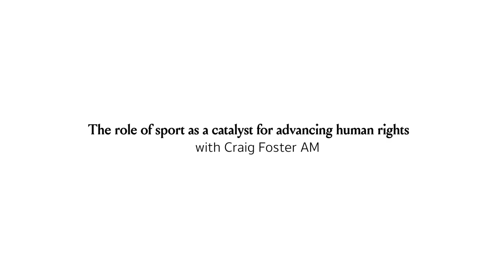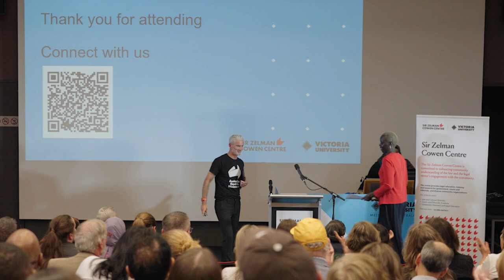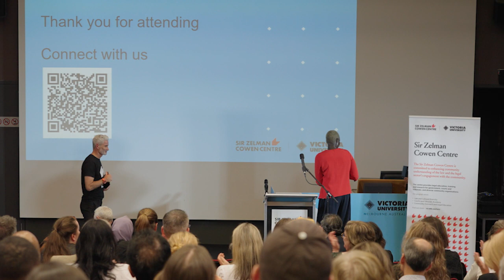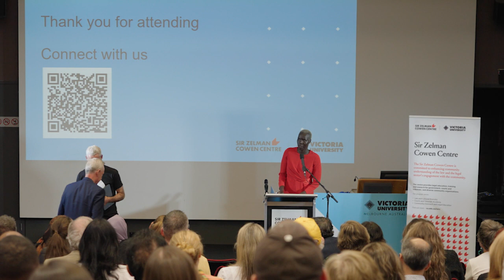Sir Zelman Cowen Centre 2023 Oration (Craig Foster AM) Full Presentation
On Thursday September 28th, we hosted our annual Sir Zelman Cowen Centre Oration featuring human rights advocate, Craig Foster AM.

Craig is well known for his significant contributions to sport having had a decorated football career as a former Socceroo before becoming a sport analyst and broadcaster. In addition to sport, he continues his contribution to Australia’s public life by advancing human rights through his social justice advocacy.

In a passionate and stirring speech, Craig talked about the capacity for sport as a powerful and critical social institution to leverage social change by establishing healthier communities. In his Oration, Craig raised issues such as food security, gender inequality, homelessness, criminalisation of immigrants and climate change.

“Australia is moving but not fast enough”, Craig said.

He argued that Australia is in need of fundamental shifts as he laid out his vision of Australia's future over the next 2-3 generations. He has called on all Australians to imagine a future where change is possible.

Thank you to all of you from across the legal and community sectors who joined us in person for this inspiring and memorable event.